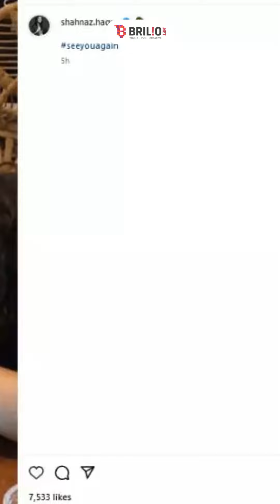Unggah foto bersama kakak, begini ungkapan haru Shahnaz Haque melepas kepergian Marissa Haque